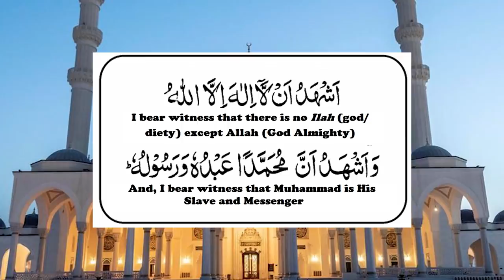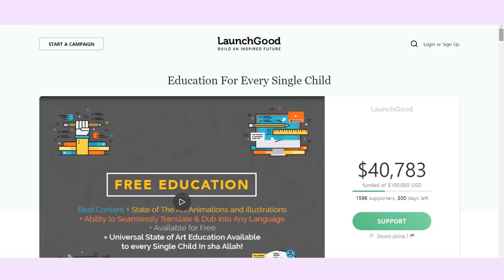My subscriber became a Muslim!